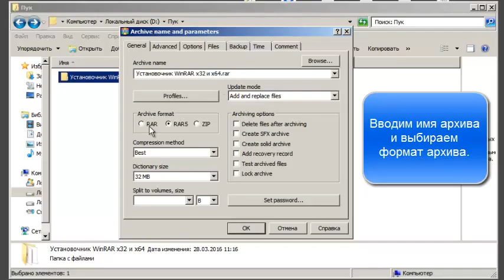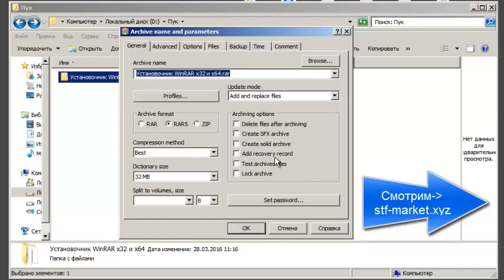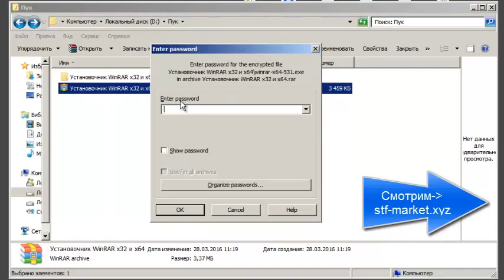Пособие для незнаек Как создать архив с паролем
В этом видео показано как создать архив в winrar с паролем.